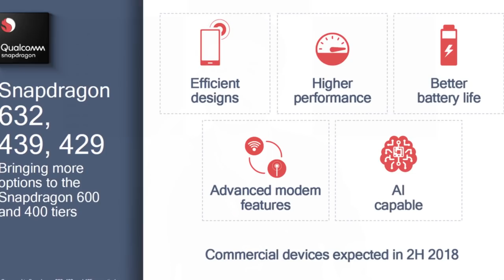ஆத்தி வெறும் 7000க்கு Redmi 7ல் இவ்வளவு வசதிகளா? | Complete Details of Redmi 7